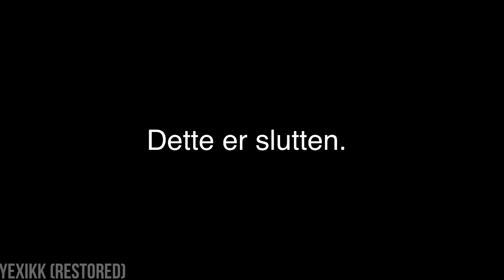Rødmaling (‘Red Paint’) - Animated Short - NOB/ENG CC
‘A Norwegian short cartoon, with English captions, about school and murder! Come one and all!’ - Originally from September 2020, will update when know exactly when.

Tatya’s remake of Tatya’s remake of Lasse’s animation from 2003.

Thank you to Tatya also for the translation; she speaks every language in the universe apparently.